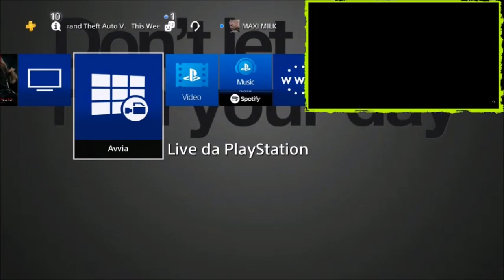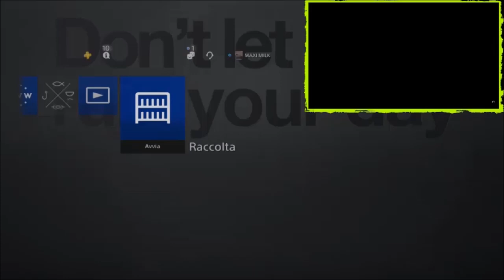GTA ON LINE 1.43 MONEY GLITCH FACILISSIMO PATCHATO